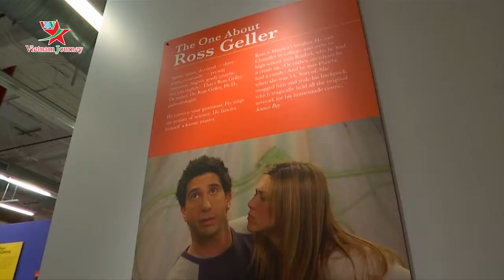Triển lãm kỷ niệm 25 năm ra đời phim "Friends"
Tuy đã 25 năm trôi qua nhưng bộ phim "Friends" – Những người bạn, vẫn là một trong những sitcom được yêu thích trên toàn thế giới. Để kỷ niệm 25 năm ra mắt, một không gian tái hiện lại những bối cảnh quen thuộc trong bộ phim sẽ được mở cửa chào đón công chúng tại thành phố New York, Mỹ.